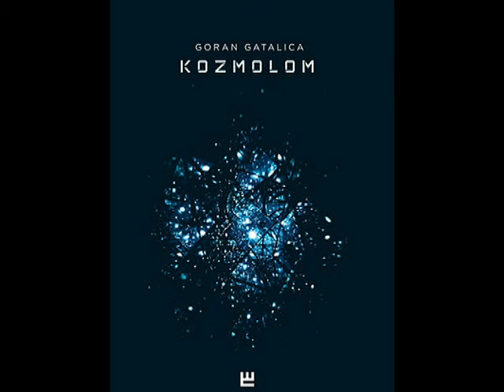Osvrt na zvijezde - Goran Gatalica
Govori: Zrinko Kapetanić, studio "Piaf" - snimljeno 01/2017, glazba: The Poisoned Princess (Media Right Productions)
Tekst pjesme:
Nebu priliči blistati smjernim suzama,
Suzama priliči zauzdavati zvijezde.
Uspavane zvijezde su zaogrnute
suzama iz najbližih zviježđa.
Šahovskim potezima suze
poput Kasparova izmjenjuju zvijezde.
Izvrnuti suze znači poraziti zvijezde.
Crna rupa na horizontu događaja.
Uspavljuje suze.
Zvijezde prodiru u pore bića
solarnim konstantama suza
sadržanih u jecaju putnika
u malenome času.
Velika seoba zvijezda
iskušava patničke suze.
Tvrdokorne zvijezde
ne mekšaju iluzije u dinastijama suza.
Osuđene zvijezde suzbile su
sumrakom suze.
Svrnute zvijezde čuvaju
tajnu isplakanih suza.
A Suze svojim elipsastim sjenama
požuruju zvijezde.